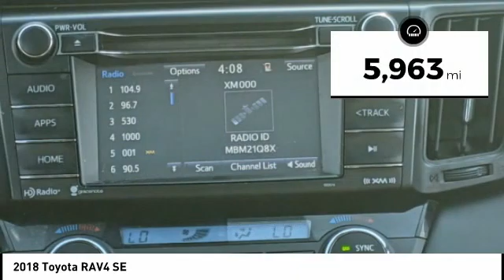2018 Toyota RAV4 L11743A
2018 Toyota RAV4 SE

Don't miss this 2018 Toyota RAV4. It's equipped with great features. You'll want to take this vehicle home. Make a great choice today.